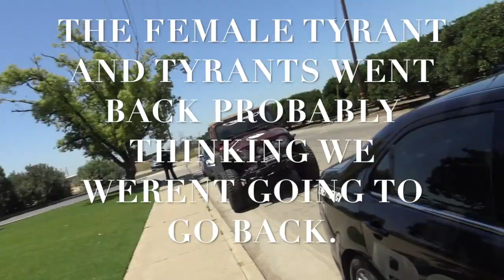Female Tyrant Gets Put In Check & Dismised For Illegally Detaining Us For Filming-1s Amendment Audit